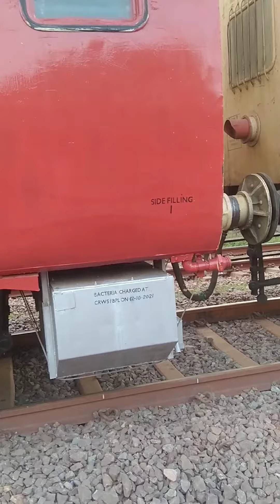Lift here or Side filling ka kya matlab hota h ..? 🤔🤔 Bhartiya railway me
Video Ko Like Kre, Or Share Krna Na Bhule..